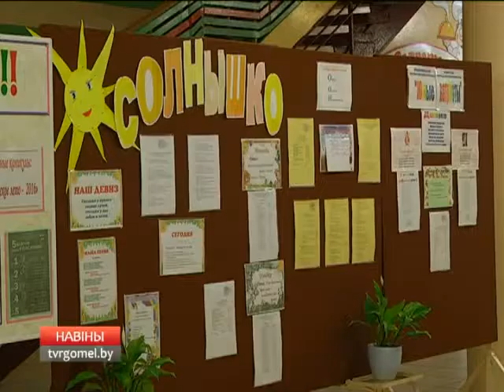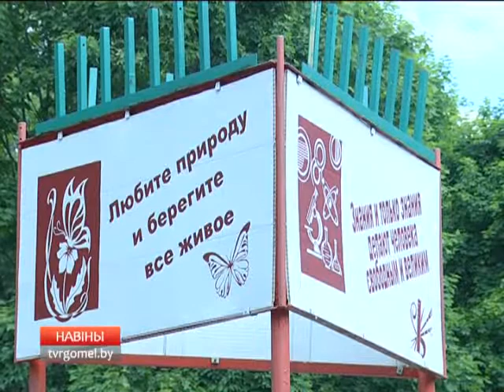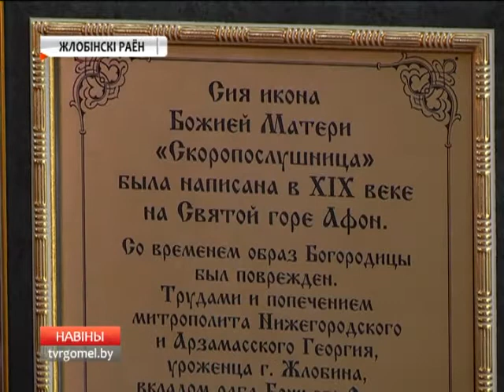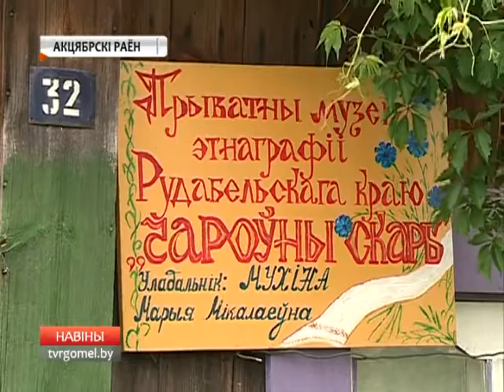02.06.2016 НОВОСТИ РЕГИОНА